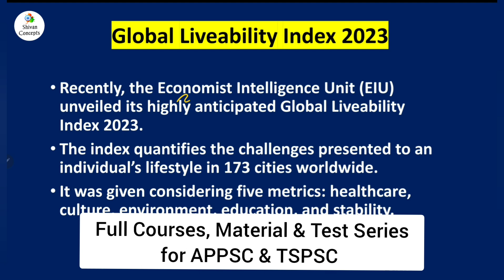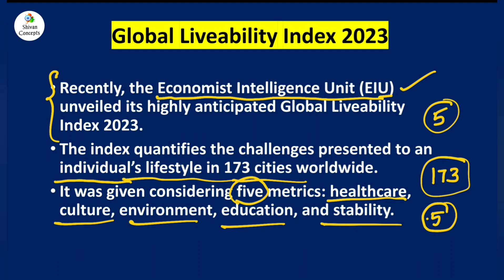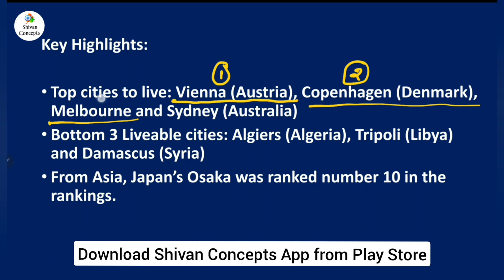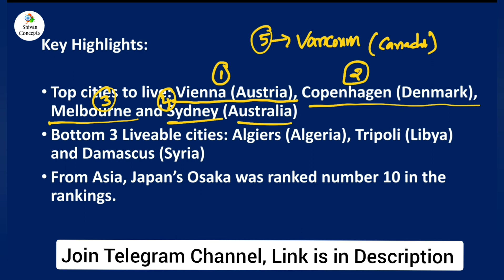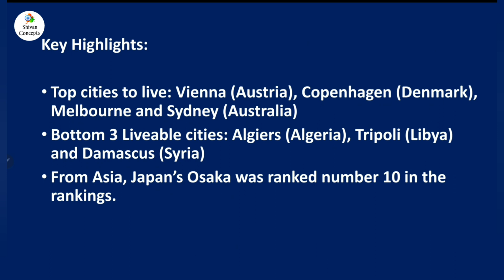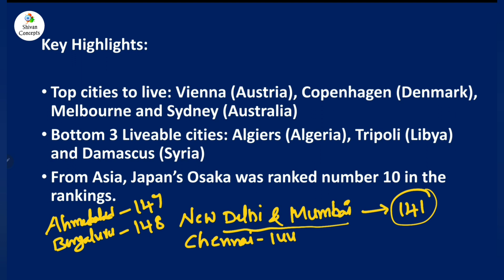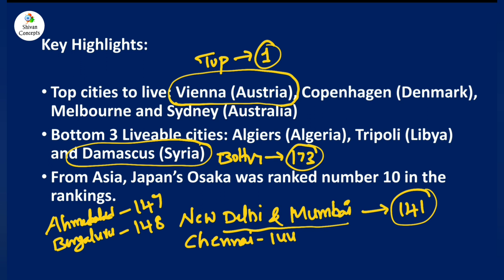Global Liveability Index 2023 - Top & Bottom Cities and Indian Cities | Current Events June 2023